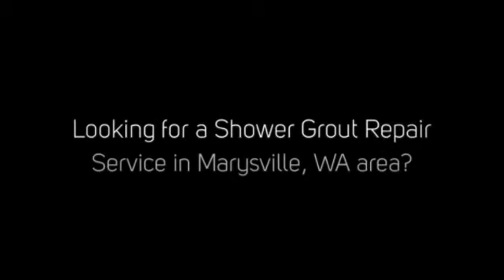Shower Grout Repair Marysville WA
In need of shower grout repair service in Marysville, WA?

The GroutSmith of Marysville will save your floor, kitchen or bathrooms with professional grout cleaning, tile restoration & grout sealing.

The Ceramic Tile Restoration at The GroutSmith in Marysville can make your tile and grout look “good as new” for significantly less than the cost of replacing your old tile and grout.

Once your grout lines have become cracked or worn, you should call the pros at GroutSmith Marysville and have our skilled technicians clean and repair your Grout and Tile.

At The GroutSmith your tile grout cleaners are experienced at removing and replacing damaged grout with fresh and new grout fillings as well as replace old tiling with new identical pieces.

Once the job is done, the area that has been replaced will look coherent and fresh, while prolonging the need to redo the entire floor, kitchen, or shower.

The expert grout cleaning specialists at GroutSmith Snohomish offer a full range of services that are specifically designed to renew the appearance of your tile, stone and grout:

- Grout Cleaning

- Tile Cleaning

- Grout Repair and Cleaning

- Shower and Bath Grout Repair and Cleaning

- Natural Stone Cleaning and Sealing

- Grout Sealing

- Re-bond of Loose and Hollow Floor Tile

- Re-caulking

- Color-Match Caulking

- Preservation

Every service offered by GroutSmith uses professional products approved for Floors, Showers, Countertops, and Fireplaces.

GroutSmith Snohomish DOES NOT use high-pressure steamer or pressurized water, harsh acid or carpet cleaning equipment (which are known to damage grout and tile). By promising not to use this technique or equipment GroutSmith guarantees that the tile and grout in your home will be protected from damage.